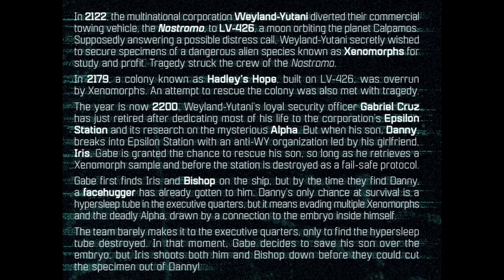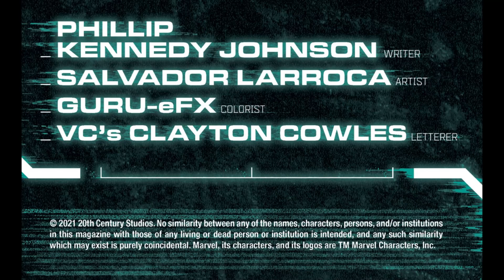Marvel | Alien | Issue #6 | Audio Comic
(feel free to help a bro out)

Issue #6 and the end of this chapter/arc of the new Aliens from Marvel comics. As of right ow the digital copies only go to Issue #8, so please be patient with the release of these videos. Thank you. Enjoy.

Always on the lookout for talent to help me with these projects, so feel free to hit me up in the comments if interested.

I currently work alone on these projects, editing, voicing, sound fx. Any support is GREATLY appreciated.

COPYRIGHTS GO TO MARVEL\DISNEY